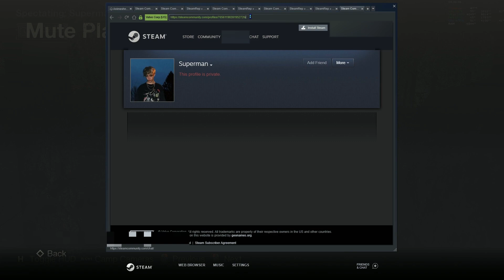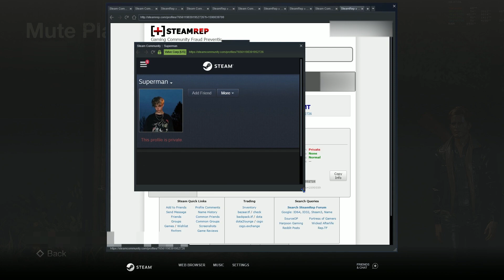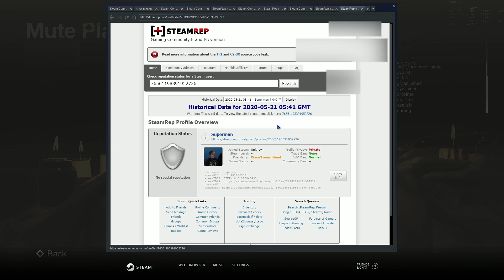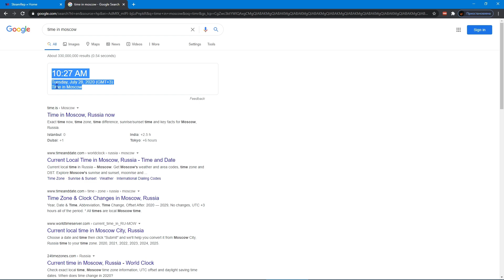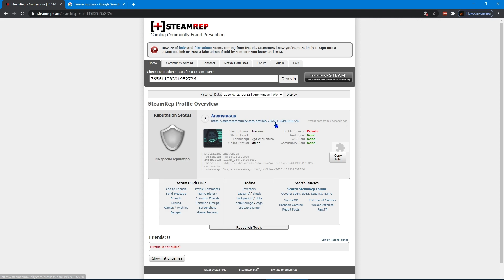Friday the 13th: The Game - Cheater `Superman` (cracked Savini Jason, infinite SHIFT, aim teleport)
The video shows 2 matches: in the first match, cheater plays for the counselor, in the second match he plays for Jason.
Cheater profile:
| steamname: Superman
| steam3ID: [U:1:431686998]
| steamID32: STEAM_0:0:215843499